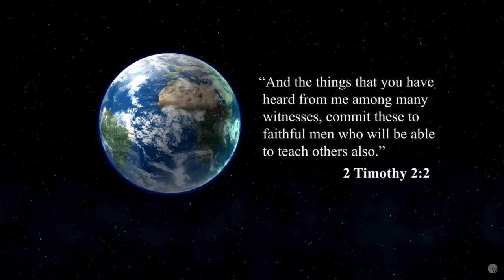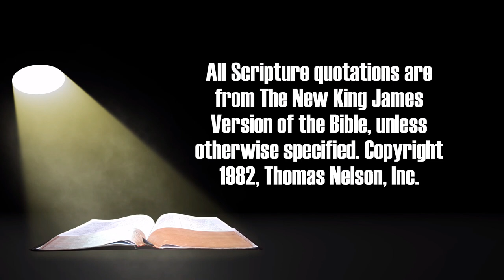9. 1 & 2 Samuel | Spotlight on the Word: Old Testament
This video lesson gives a brief overview of the Old Testament books of 1 & 2 Samuel.  Mike Vestal covers some of the main events and themes of these books, including a study of the lives of Samuel, Saul, and David.